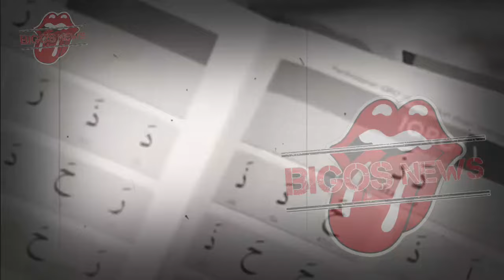IRISH BELLA PRIHATIN, AMMAR ZONI TAMPIL TAK KARUAN - GOSIP ARTIS HARI INI